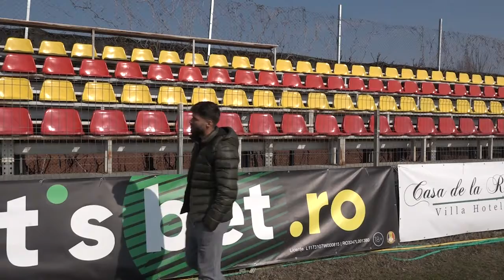Au jonglat printre cuvinte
Fotbaliștii de la Ripensia UVT au primit o provocare de Valentine's Day. Fiecare a avut la dispoziție trei cuvinte pe care să le folosească într-o declarație de dragoste cu care vor să cucerească o fată. Cine s-a descurcat cel mai bine, vedeți în materialul următor.